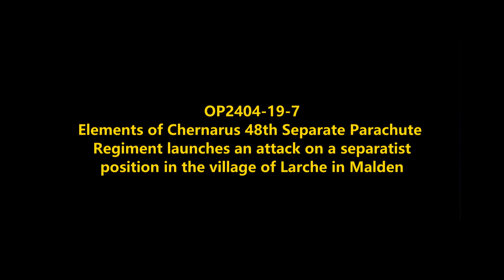Parachute Assault in Malden: Chernarus Defense Forces Airborne Combat Operations in Malden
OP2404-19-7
Chernarus 48th Separate Parachute Regiment lands a task fore with orders to attack and clear the village of Larche in Malden.
Mods used (Not a comprehensive list):

RHS GREF
CUP
TPW Mods
Project Opfor
Drongo's Command Enhancement
ASR AI3
Lambs Suppression
Russian Female Voice
Zephik Females
TGM Females
Bloodlust

Terrain: Malden 2035

Why Chernarus?